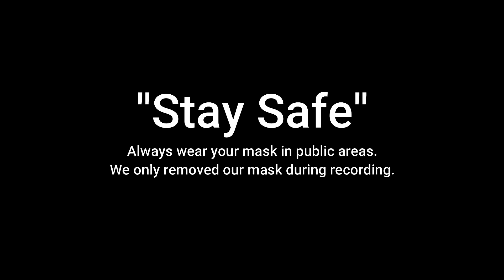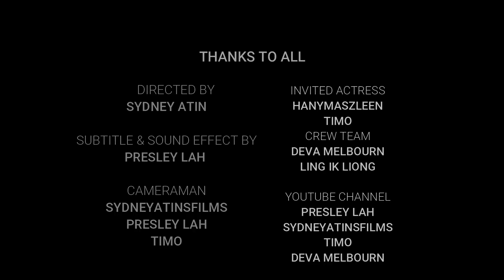Typical Iban MV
Hi Guys! Video kalitu kami memaparkan pasal typical - typical video kitai Iban. Nadai bermaksud ka ngemelik ke mana - mana pihak. Tu cuma untuk kitai berperindang aja. Peace Yo!.

In a collaboration with: Sydney Atin Films
1.Sydney Atin : @sydneyatinfilms / Sydney Atins Films
2.Timo: @timothrash / Timo
3.Deva Melbourn: @devamelbourn / Deva Melbourn
4.Hany Maszleen: @hanymaszleen
5.Ling Ik Liong: @steve_I_ik_l
6.Presley Lah: @Prestly_Lah / Presley Lah